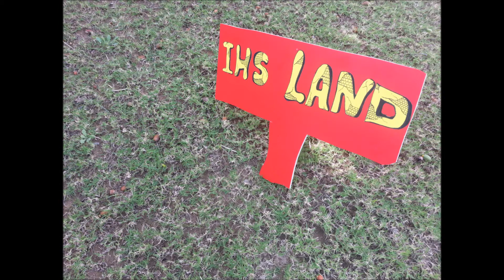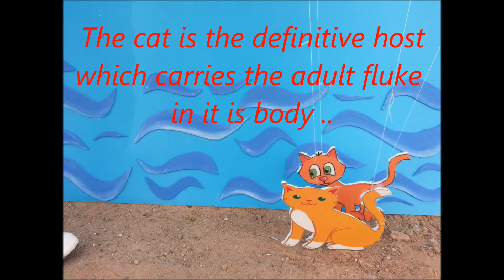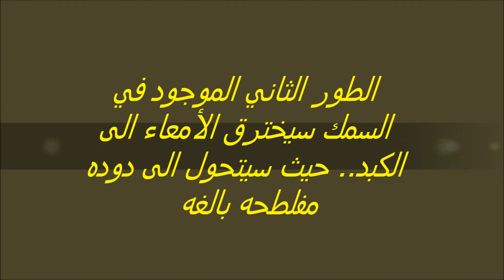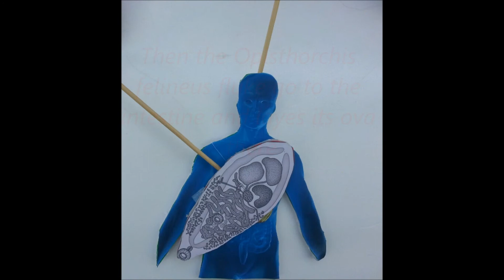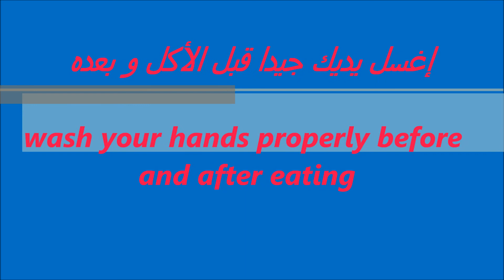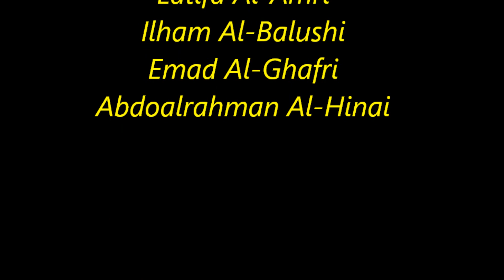parasitology MLS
pioneers of parasitology MLS011